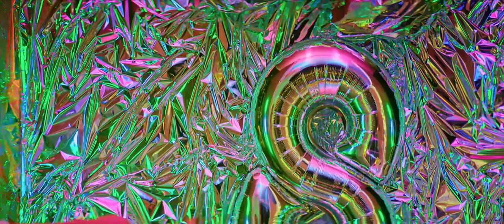Gibkiy Chaplin - Dennis (Official video)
Vladimir Kostelman
Pol Marchuk
Aleksandr Poliyakov
Yuriy Natsvlishvili

Recording: Metropolis studios (UK), mixing: Konstantin Kostenko, KOMORA Studio (Ukraine), mastering: Sterling Sound (USA)

Directed by Andrey Novoselov

DoP
 Sergi Mykhalchuk
A.D.
 Max Kotskyi

Gaffer/grip
Andrey Barsukov
Roman Scherbak

TechSet Gn D.Vision

Cast
Alexey Smorigin

Slava Nikanorov
Liliya Antonissen
Asya Sereda-Goldun
Alexander
Martynenko
Tatiana Lavrushko
Ludmyla Kucyba

Casting
Elena Stukalova
Ganna Zakhozha

Art Direction
Olga Zlobina

Costume
Kristina Korabelnikova

Makeup Department
Mariia Pylunska
Kateryna Moyseenko
Vadim Lyashenko

Special effects
Snow Business Ukraine

line producer
Ganna Zakhozha

Producer
Sana Shevchenko

Thanks
Yuliia Furman

Слухати альбоми Гибкий Чаплинъ:
-"Kashima"

Гибкий Чаплинъ: лабораторія послідовного спотворення методів адаптації нестійких коливань для страждаючих на метафізичну залежність

ГЧЪ Production
Kiev, 2021